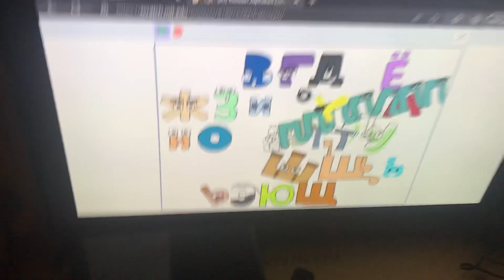Crazy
Ralr is CRAZY!